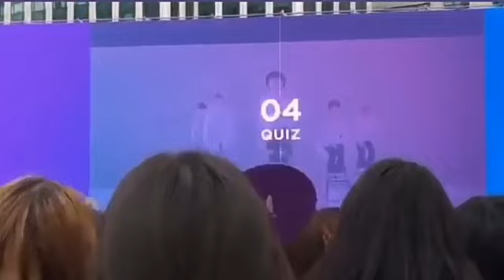190310 BTS ARMYPEDIA 방탄소년단 아미피디아 "RUN ARMY in Action" at Seoul City Hall Square 2019